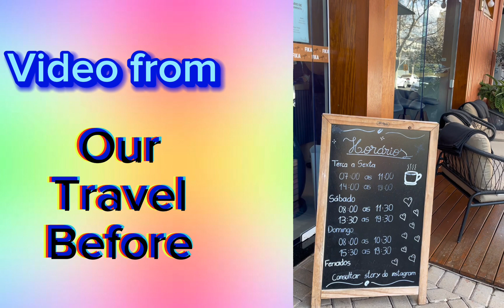Travel Before@brazillife6506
Main Channel